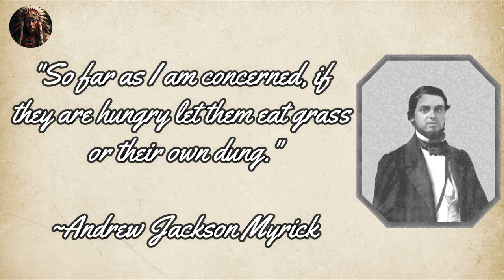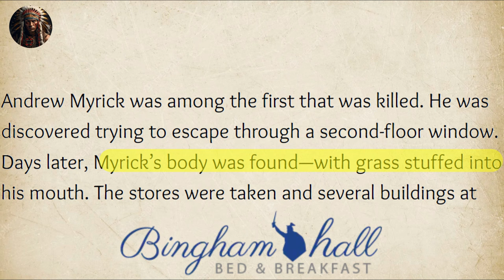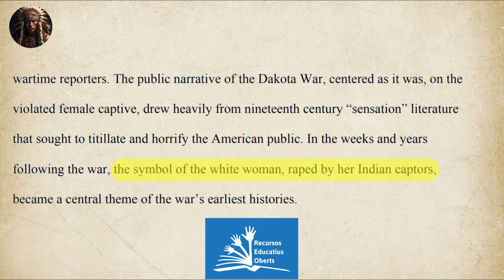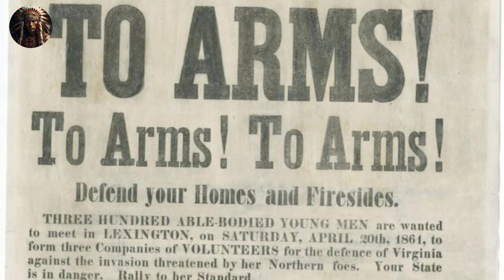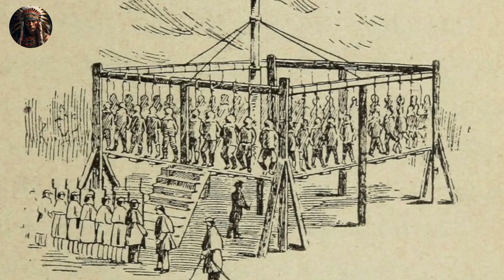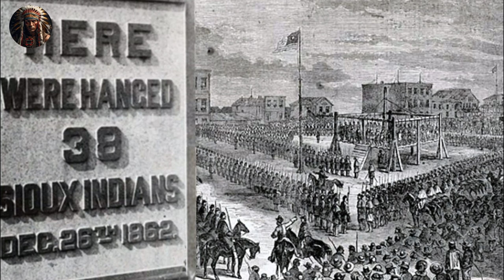The Untold History Of The Mankato Mass Extinction of 1862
Uncovering the Dark History: The Mankato Mass Execution of 1862

In eighteen sixty two, the United States was a young nation struggling with internal conflicts. One such conflict was the dispute between Native American tribes, like the Dakota Sioux, and the settlers who were moving westward in search of land and opportunity. The Dakota Sioux had a long history in the region, but their way of life was threatened as settlers encroached on their land. The settlers were changing the land and taking away the Dakota Sioux's way of life. This clash of cultures and interests between the two groups set the stage for what would happen later in eighteen sixty two: something really sad called the Mankato Mass Execution.

Explore the rich past, struggles, and resilience of indigenous peoples on Native Journals. We uncover the history of Native American tribes, the colonization impact, and heritage destruction by governments, extending our focus to natives in Canada and Australia.